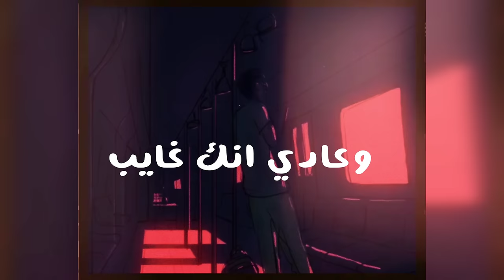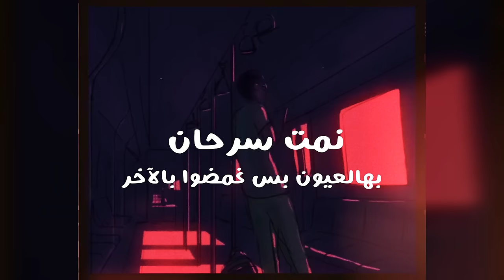Tareq Habawwal (Official Lyric Video) | طارق حبول - بذكرني فيك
•Writing and Performance: Tareq habawwal

Lyrics | كلمات

بذكرني فيك
شارع طويل
ونغني بصوت عالي
بذكرني فيك
نظرة عينيك
وكلمة مش راجع

معقولة كنت لعبة بين ايديك
وانت مش سائل
معقولة تكون نسيت انا مين
وعادي انك غايب؟

صح بشتاق بس بقسى ما بحاول
كنت اقاتل معها اليوم حالي بقاتل
نمت مراهن على الحب وصحيت الخاسر
نمت سرحان بهالعيون بس غمضوا بالآخر

بذكرني فيك
شارع طويل
ونغني بصوت عالي
بذكرني فيك
نظرة عينيك
وكلمة مش راجع

اوعى تراهن لانك لو عزيز هتهون
اوعى تراهن حتى القريب بيوم هيروح
اوعى تراهن لانه محدش غيرك شاف الدموع
اوعى تراهن دوا هالروح انها تروح

وأمّر ما لقيت من ألم الهوى
قرب الحبيب ومـا إليه وصول
كالعيس في البيداء يقتلها الظمأ
والمـاء فوق ظهورهـا محمـول

بذكرني فيك
شارع طويل
ونغني بصوت عالي
بذكرني فيك
نظرة عينيك
وكلمة مش راجع

بذكرني فيك
شارع طويل
بذكرني فيك
نظرة عينيك